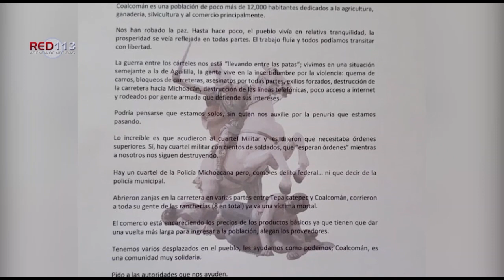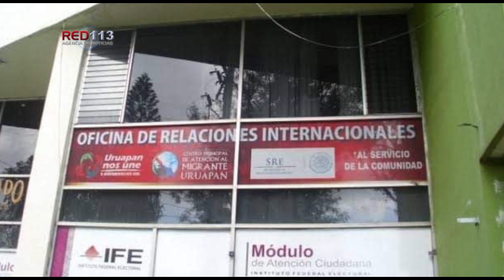Noticiero RED 113 viernes 13 de agosto de 2021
COALCOMÁN
Familias huyen de sus hogares en Coalcomán
MORELIA
Balean a peatón en la colonia Wenceslao Victoria
TOCUMBO
Dos mujeres y un bebé mueren en trágico accidente en Tocumbo
HUETAMO
Reportan choque doble de motocicletas contra autos; una persona murió
PARÁCUARO
Privan de la libertad a hermano de la ex alcaldesa de Parácuaro
MORELIA
Arden 2 casas de madera en asentamiento irregular de Morelia
MORELIA
Árbol cae sobre un auto al sur de Morelia
URUAPAN
Roban en oficinas de Enlace Municipal de la SRE en Uruapan
LÁZARO CÁRDENAS
Encuentran perro ahorcado en instalaciones de Conagua en Lázaro Cárdenas

PÁTZCUARO
Sube positividad de COVID-19 en Pátzcuaro
MORELIA
Gobierno de Morelia extiende medidas sanitarias a establecimientos del Jardín de las Rosas
MORELIA
Firma Bedolla el Acuerdo Juvenil por la Transformación de Michoacán
LÁZARO CÁRDENAS
Colectivo “Para Volar” mantiene trabajos de embellecimiento de la ciudad
MORELIA
Reitera Toño Madriz llamado a estabilizar pago completo y puntual de maestros para entablar regreso a clases.